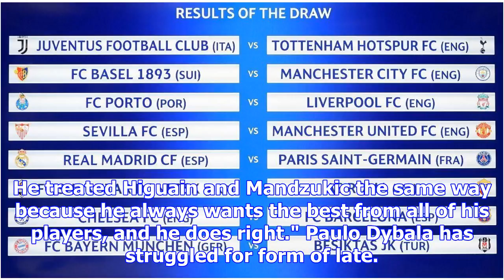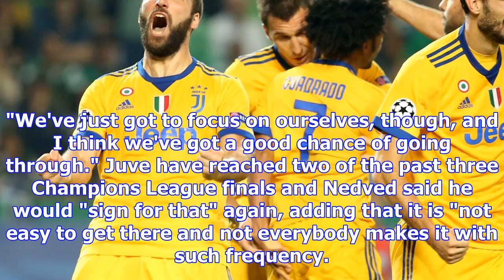Paulo dybala told to sort out private life to improve juve form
Steve Nicol and Mark Donaldson talk the issues surrounding Juventus' Paulo Dybala off the football p...